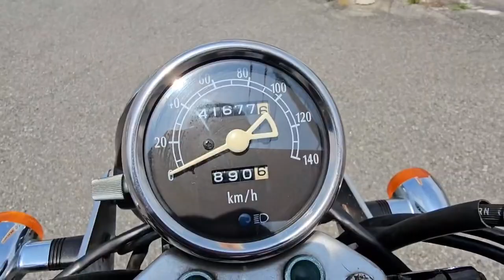ボルティー始動動画